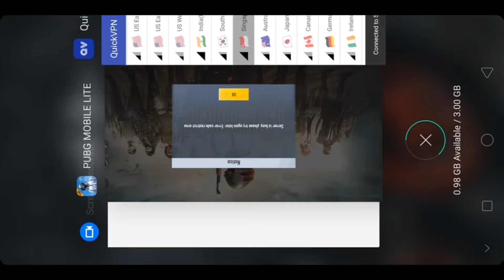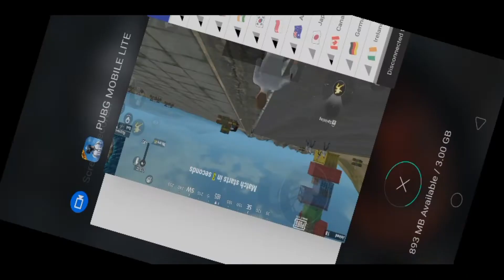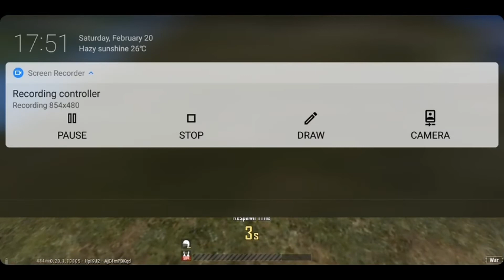😤HOW TO PLAY PUBG LITE WITHOUT VPN | PUBG MOBILE LITE WITHOUT VPN | PUBG LITE WITHOUT VPN WITH PROOF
Pubg lite I'd=A๛K๛ÂKASHYT
Send me some popularity🤗🤗🤗🤗.

FROM= MOTIKHERA ,BAROULI ,UNNAO , UTTARPRADESH 🇮🇳🇮🇳 INDIA 🇮🇳🇮🇳👮,

DEVICE= MAT PUCHHO

THUMNAIL= PICSART

EDITING SOFTWARE=  MOD POWER DIRECTOR & MOD KINEMASTER